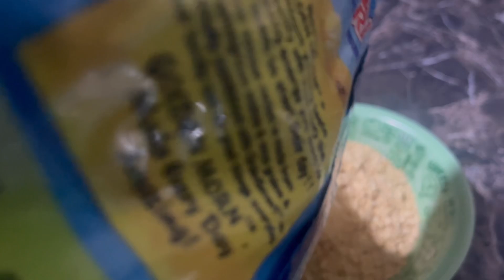Life of a Nigerian MUM with no HELP🍀 🍀|DAY in the Life a NIGERIAN stay at home MUM |Silent vlog.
This is a silent vlog,slow living vlog in the life of a Nigerian mum with no help,a rainy day vlog,watch and enjoy

Related keywords similar to this video+ Morenikeji’s vlog,Jayan of Africa,Day in my life| living alone| life as an introvert in Nigeria.